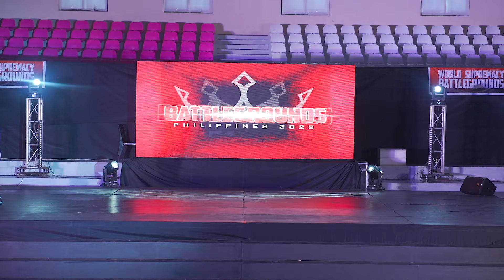The Transmotion | #42 VARSITY DIVISION - Battleground Supremacy 2022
VARSITY DIVISION
Sept. 3-4, 2022
San Jose del Monte City Sports Complex
Bulacan, Philippines

Thanks to all the subscribers and viewers of my small YouTube channel.
Again, thank you. I couldn't have done this without your support, guys.